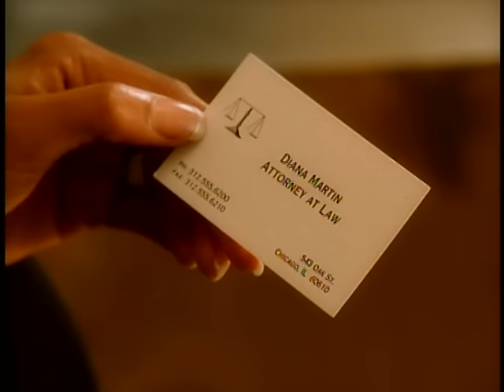Sparkle - What About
Music video by Sparkle performing What About. (C) 1998 Interscope Records